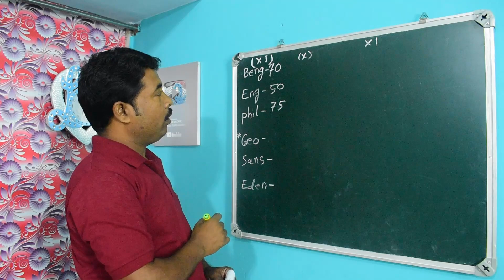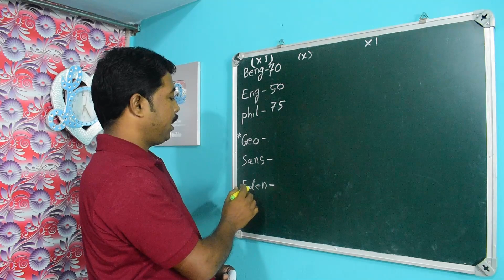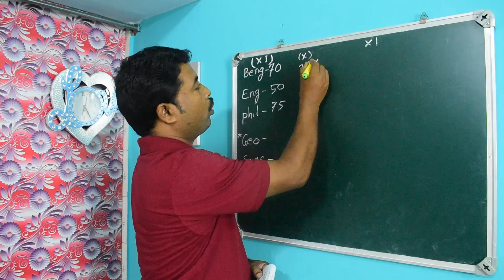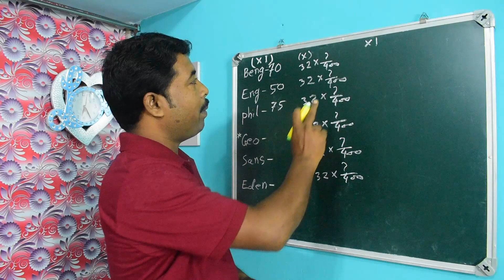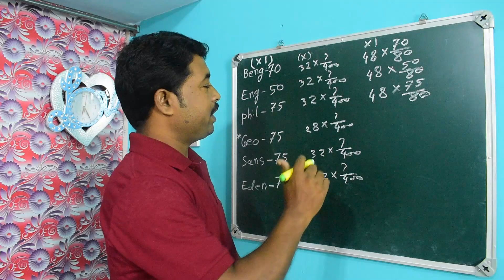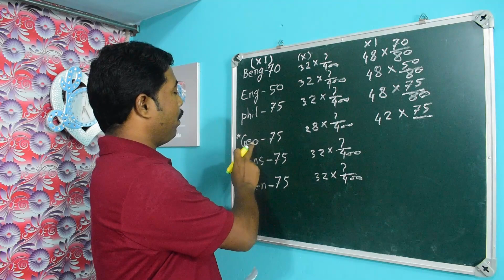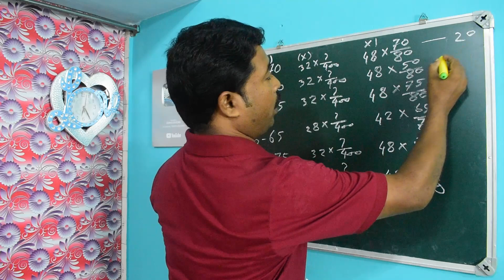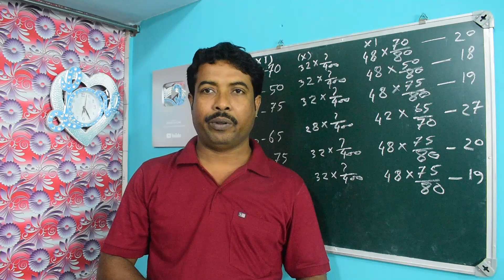একাদশে যে পরীক্ষাগুলি হয়নি তার মূল্যায়ন কিভাবে হবে? উচ্চমাধ্যমিক 2021 মূল্যায়ন পদ্ধতি।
পশ্চিমবঙ্গ উচ্চমাধ্যমিক শিক্ষা সংসদ 2021 উচ্চমাধ্যমিক পরীক্ষা বাতিল করেছে এবং তারা একটি গাণিতিক পদ্ধতির মাধ্যমে রেজাল্ট প্রকাশ করতে চলেছে।  এক্ষেত্রে ছাত্র-ছাত্রীদের প্রশ্ন। একাদশ শ্রেণিতে যে সমস্ত পরীক্ষা গুলি হয়নি সেগুলির ভিত্তিতে কিভাবে নম্বর দেওয়া হবে? তারই বিস্তারিত আলোচনা করা হয়েছে এই ভিডিওতে।

✅Genius Educare- We create completely new content from creative thinking on this channel. Which helps class eleven and higher secondary students to concentrate on their studies and get better results.

 Also in this channel we have thematic discussions on the basis of the syllabus selected by the West Bengal Higher Education Council.

🔗 How to get our channel membership?